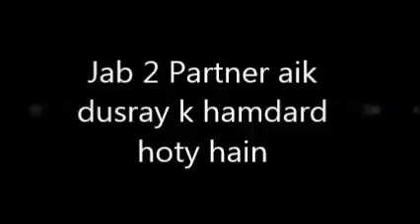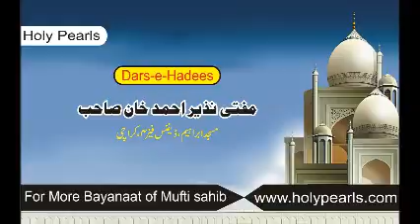Jab 2 Partner aik dusray k hamdard hoty hain by Mufti Nazir Ahmad Khan Masjid Ibrahim D.H.A Karachi